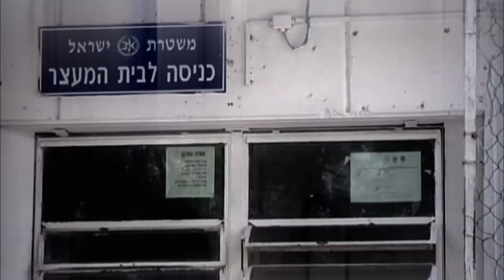Palestine Remix - Shin Bet Rape Threats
PALESTINE REMIX: Former Palestinian detainee Shireen Essawi's account of interrogation and rape threats under Shin Bet arrest. Use this clip from "Inside Shin Bet" documentary and mix it with other clips to make your own story on Palestine using the new Remix tool on our